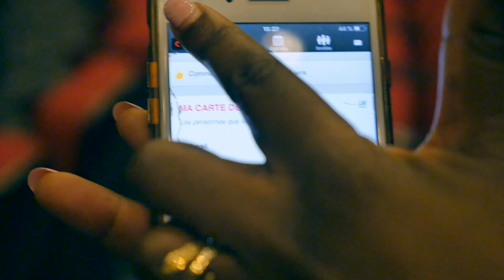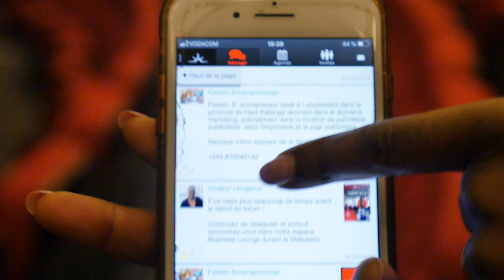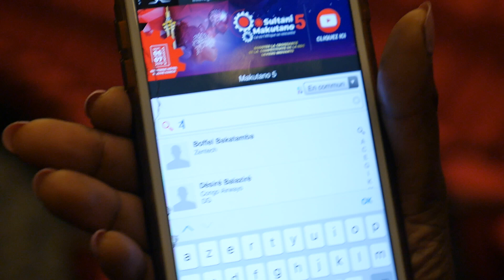Tutoriel : Comment utiliser l'application ConnexMe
Vous êtes inscrit en tant que participant au Makutano 5, et nous vous remercions. Dans le but d’optimiser votre networking lors du forum, nous sommes fiers de vous proposer une application ConnexMe qui vous permettra de prendre RDV avec les participants et d'interagir entre vous et avec les speakers avant et pendant l'évènement.

Découvrez comment l'utiliser...